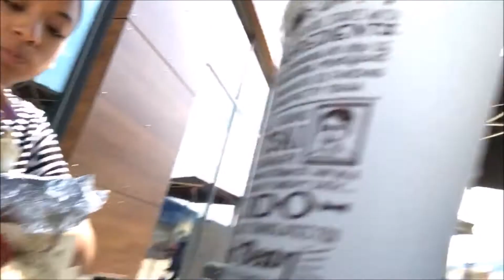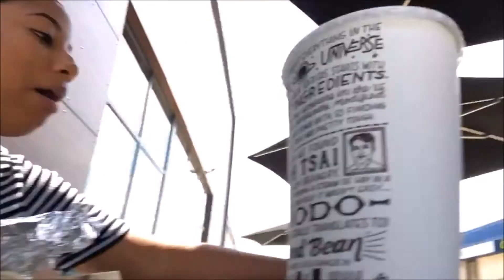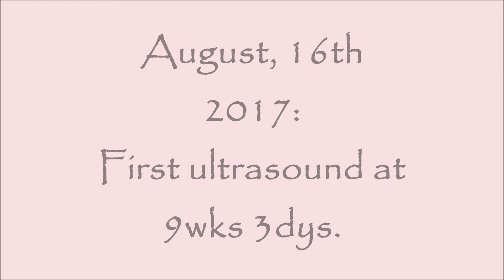HOW I FOUND OUT: I'M PREGNANT!!! 👶🏽 | First appointment/Ultrasound!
Hi Loves!!!

Sorry for the delay in videos. I finally have wifi, and am getting back into the groove with such exciting news! We're expecting a little dumpling!!! Follow us along our journey!